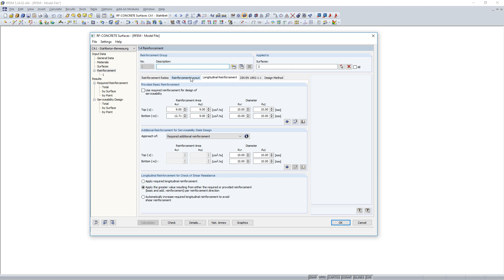[EN] [ES] FAQ 004933 | Si no especifico ninguna armadura básica en RF-CONCRETE Surfaces, obtengo ...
Pregunta:
Si no especifico ninguna armadura básica en RF-CONCRETE Surfaces, obtengo el valor X como armadura adicional necesaria. Si introduzco este valor X como la armadura básica proporcionada, no obtengo ninguna armadura adicional necesaria.

Sin embargo, si introduzco un valor menor que la armadura total necesaria determinada como armadura básica, la armadura adicional necesaria se incrementa de tal manera que se excede el contenido de armadura necesario originalmente. ¿Por qué?

Respuesta:
Compruebe los recubrimientos de hormigón de la armadura básica y la armadura adicional. En este caso, probablemente se define un recubrimiento de hormigón más alto para la armadura adicional que para la armadura básica.

Si la armadura básica existente es tan pequeña que se requiere la armadura adicional, pero hay disponible un canto eficaz menor debido al mayor recubrimiento de hormigón, el programa debe ajustar el contenido de la armadura en consecuencia, es decir, aumentarlo.

Por lo tanto, se deben considerar los recubrimientos de hormigón en la pestaña "Disposición de la armadura" en la ventana 1.4 "Armadura", ver imagen.